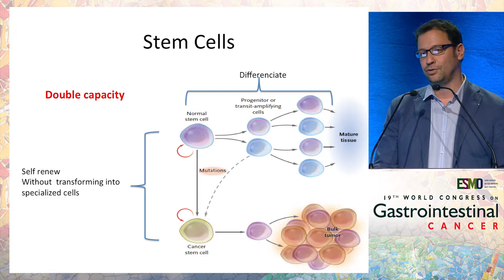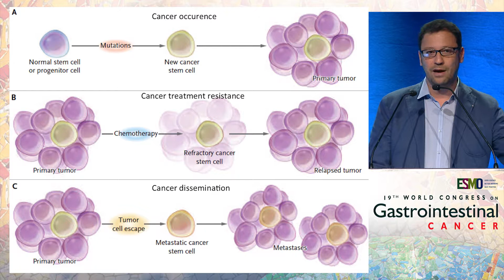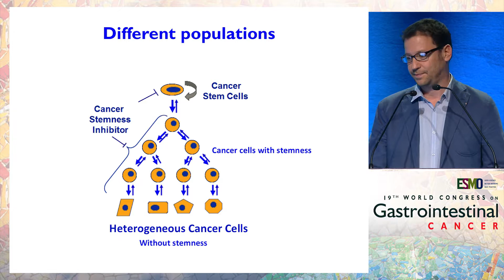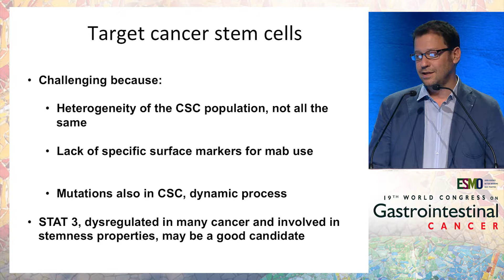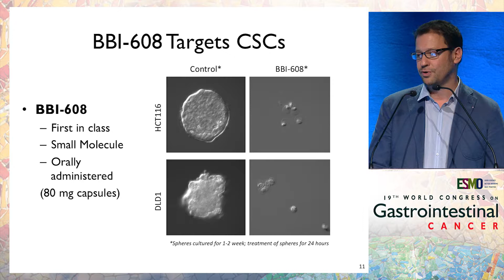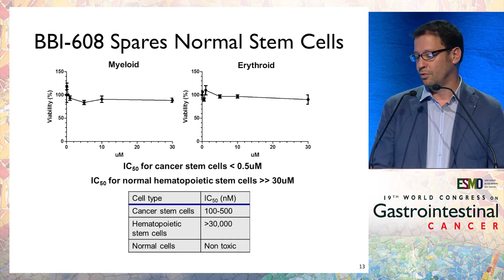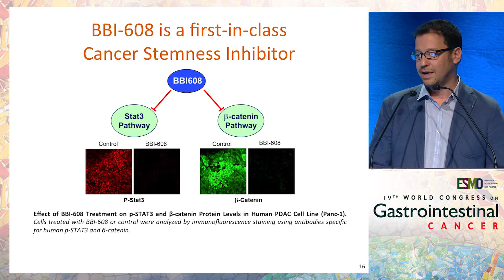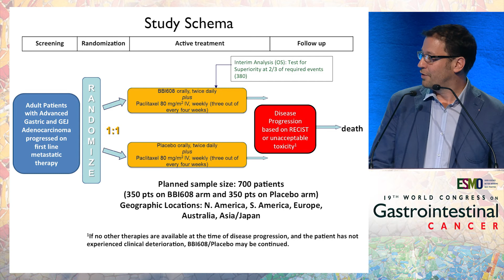Metastatic gastric cancer: Indications and impact of stem-cell inhibition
In this presentation from the ESMO 19th World Congress on Gastrointestinal Cancer, Dr. Julien Taieb examines the indications and impact of stem cell inhibition in the treatment of metastatic gastric cancer.